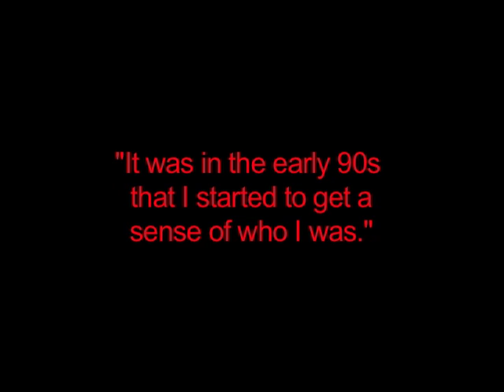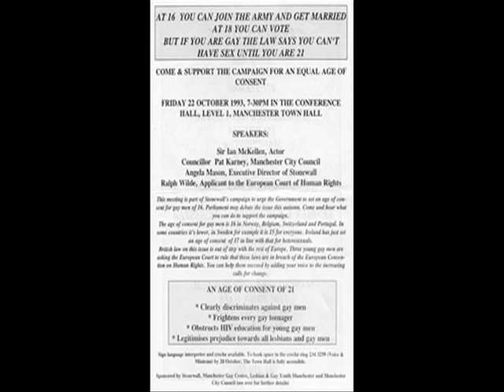Gay In the UK: 1990s_Part 3